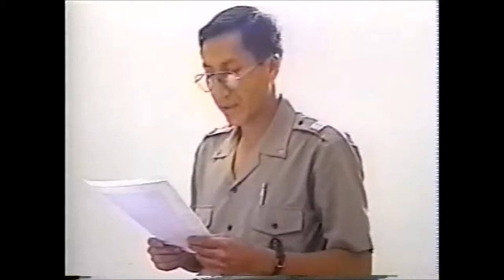Tribunal militar de Huánuco condena a cadena perpetua a dos terroristas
Monitoreo televisivo
LUM - Centro de Documentación e Investigación